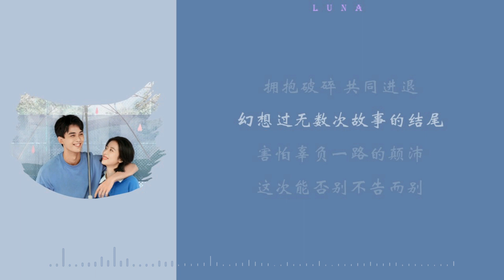狼狈 (《爱情而已》电视剧插曲 / Drama Nothing But You OST ） - 余佳运『 你拥抱着我的 每一刻狼狈 』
♚61 Luna♚
♚歌曲/Song ：狼狈 (《爱情而已》电视剧插曲 / Drama Nothing But You OST ） ♚

♚演唱者：余佳运 ♚
♚作词：林乔/赵素冰 ♚
♚作曲：都智文 ♚
♚編曲：陆泰名♚
♚制作人：林乔/廖正星 ♚
♚吉他：陆泰名♚
♚弦乐：国际首席爱乐乐团♚
♚配唱：廖正星♚
♚和声：耿潇微/刘博玺 ♚
♚人声编辑：耿潇微♚
♚混音：张锦亮♚
♚母带：张锦亮♚
♚总监制：林乔♚
♚OP：柠萌影视♚
♚音乐制作：听见时代♚
♚音乐发行：青春繁花♚
♚出品公司：柠萌影视♚

♚歌词/lyrics♚
背对着人潮
回到安静的世界
消失的期待
也许黑夜靠近 梦想已来到终结
所有的热爱
都曾被现实浇灭
遗憾的尽头
心 伤痕累累和你遇见
敞开了一切
你拥抱着我的 每一刻狼狈
带给我心跳动的滋味
要多幸运才能陪着你
拥抱破碎 共同进退
幻想过无数次故事的结尾
害怕辜负一路的颠沛
这次能否别不告而别
梦中也无法 安睡
所有的热爱
都曾被现实浇灭
遗憾的尽头
敞开了一切
梦中也无法 安睡
经受多少考验
不被摧毁
奇迹降临的
一瞬间你会不会
让我在梦中 安睡

If you want to use the music in this video, please contact the singer himself and his music company.

♚字幕是由我自己翻译的，如果有错误，先在此道歉🙇‍♀️
    The subtitles are translated by myself, sorry for any mistakes 🙇‍♀️

♚本視頻中使用的受版權保護的歌曲歸歌手和相關音樂公司所有。如果您喜歡他們的音樂，請在相關的音樂平台上支持他們的歌曲。
    The copyrighted songs used in this video are owned by the singer and related music companies. If you like their music, please support their songs on the relevant music platform.

♚如版权方认为该影片有侵犯一事，请与我们联络。本频道将会彻底删除影片。

    Welcome to inquire about cooperation/contribution of music/photographic works, etc.

♚喜欢的话请分享点赞以及关注本频道，让我们一起成长吧
    If you like, please share, like and follow this channel, let us grow together.